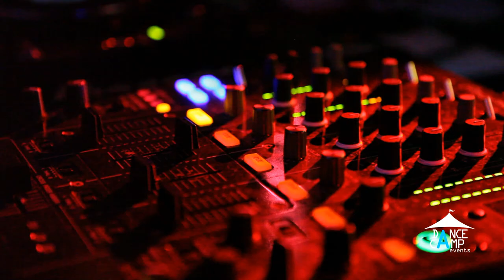Dance Camp with Claudia Cazacu, 17 december 2011 - after movie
Main artist: Claudia Cazacu
Opening act: Stefanno b2b Julianno
Track: Claudia Cazacu -- Lekker
Location: Club Space Bucharest, Romania
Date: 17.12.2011